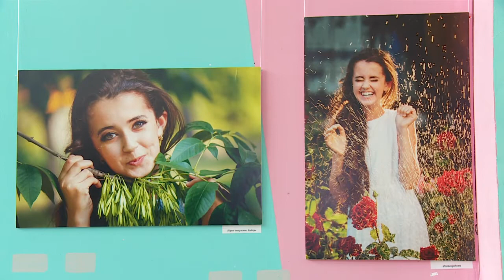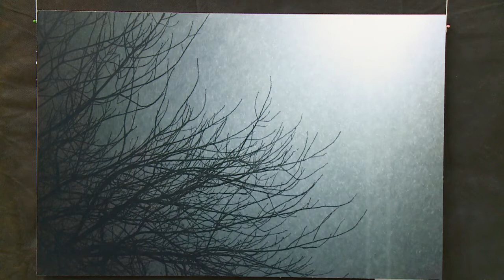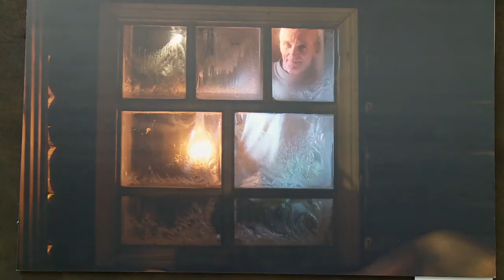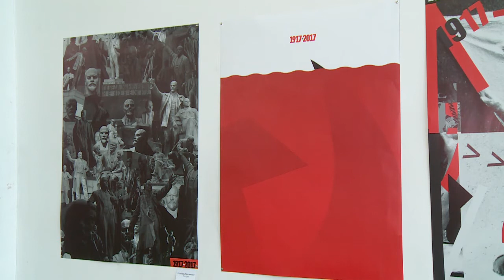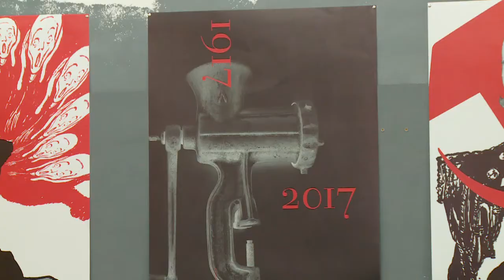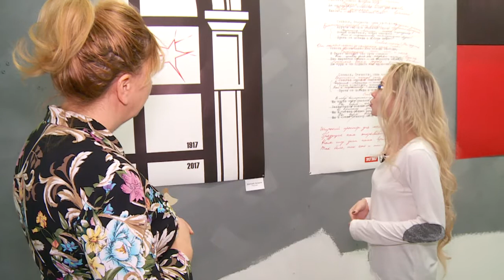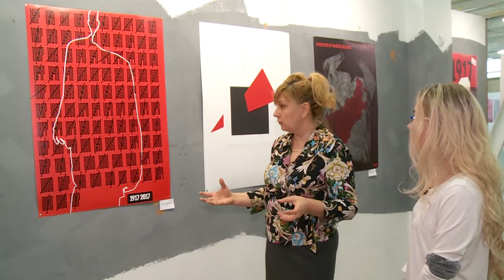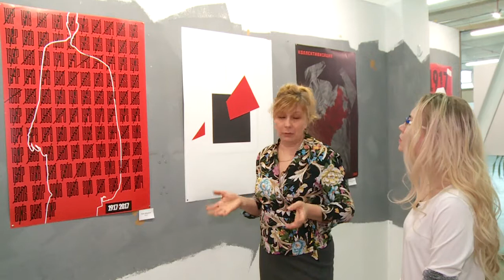"Я в Бийске" - посещаем выставки в галерее "АлтайТалантБийск" (Бийское телевидение)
Мы приглашаем вас с пользой провести новогодние каникулы. Наш проводник по городу Евгения Ижутова побывала в галерее "АлтайТалантБийск". Она узнала, что сейчас там работают сразу 3 интереснейшие выставки.